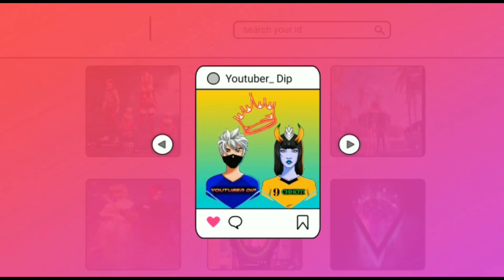XXXTENTACION - Changes (Desert Eagle) 🔥❤️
ʜɪ ɢᴜʏꜱ ᴡᴇʟᴄᴏᴍᴇ ᴛᴏ ᴍʏ Channel

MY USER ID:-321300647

1.Garena Free Fire Indonesia Live
2.Garena Free Fire Brazil Live
3.Garena Free Fire Brasil Live
4.Garena Free Fire India Live
5.Garena Free Fire Singapore Live
6.Garena Free Fire Thailand Live